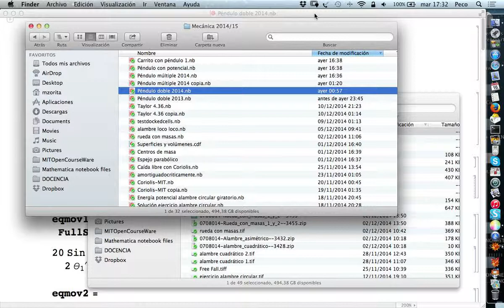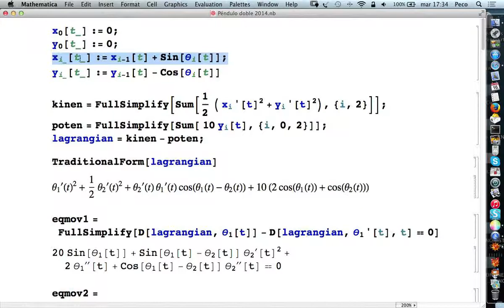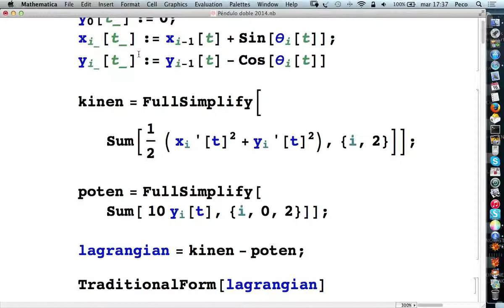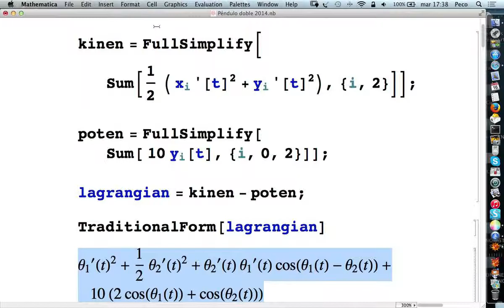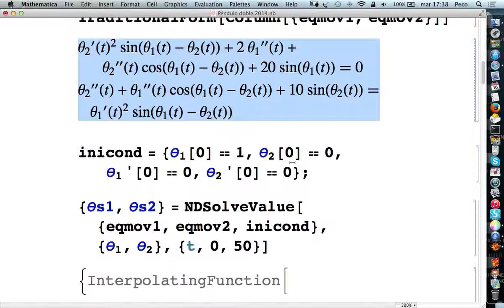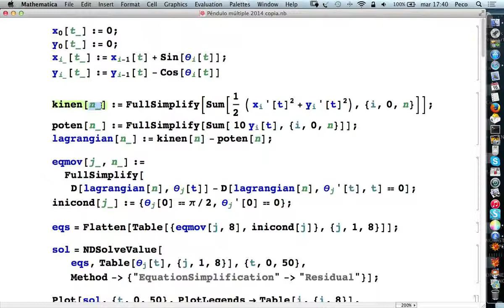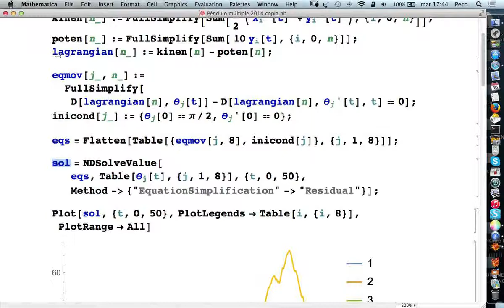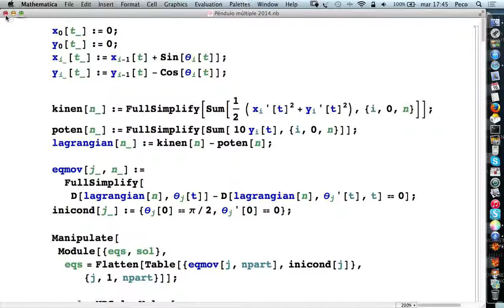screencast mec 2014 12 16 (2)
Lagrangiano, ecuaciones de Euler-Lagrange y su resolución en el caso de un péndulo múltiple.